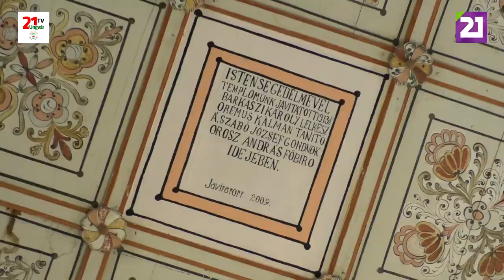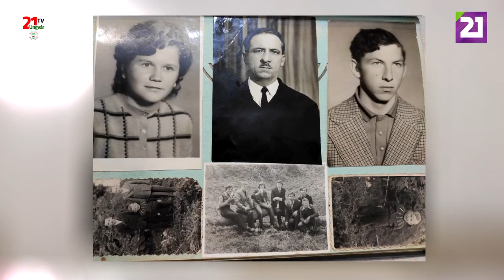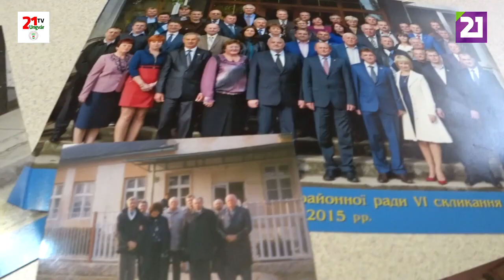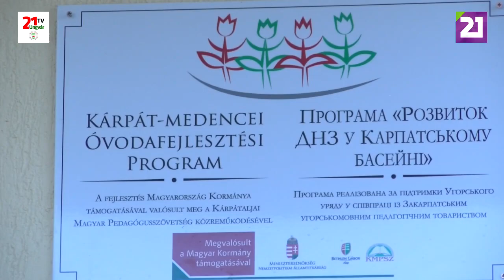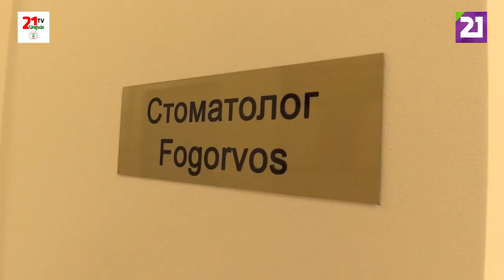TV21 UNGVÁR. ARCKÉPMÁS 45.ADÁS - BÁTORI JÓZSEF (2020.08.22.)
Az Arcképmás soron következő adásában Bátori Józsefhez látogatunk Szalókára. A Kárpátaljai Megyei Tanács képviselője, az Ungi Református Egyházmegye főgondnoka, Magyar Köztársaság Bronz Érdemkeresztjével kitüntetett Ung-vidék tiszteletbeli polgára. "Nem a szavak embere vagyok, inkább a tetteké." Számítunk figyelmükre.